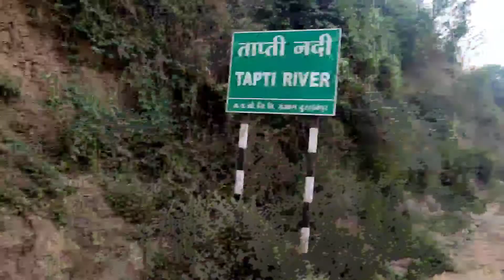Running Time || Morning Vlog || Gurjar MP68 || Aashish Choudhary